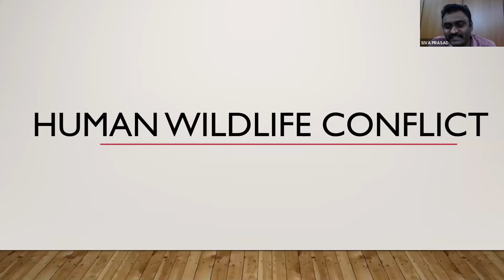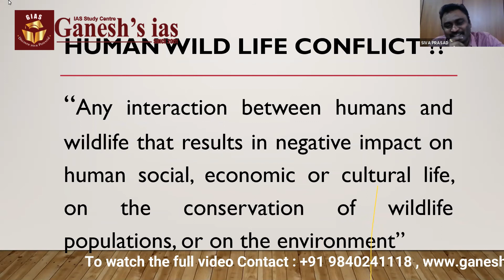Human wild Life - Conflict